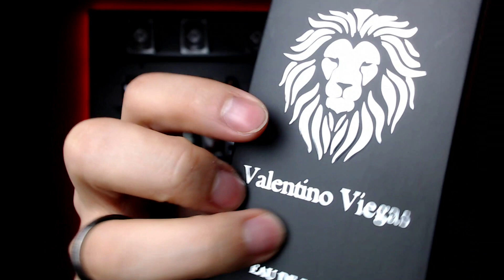ROSES REVENGE DA VALENTINO VIEGAS – QUE ROSA SEDUTORA É ESSA?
Hoje eu trago para vocês uma resenha do ROSES REVENGE DA VALENTINO VIEGAS – QUE ROSA SEDUTORA É ESSA? para vocês.

Roses Revenge (cupom de 10% - CHARME10)

Não percam!!!

Não se esqueça de se tornar membro do canal!

Me siga no Instagram: @notasdecharmeoficial

PARCEIROS DO CANAL:

PERFUMES DE NICHO -
(BLEND PARFUMS)